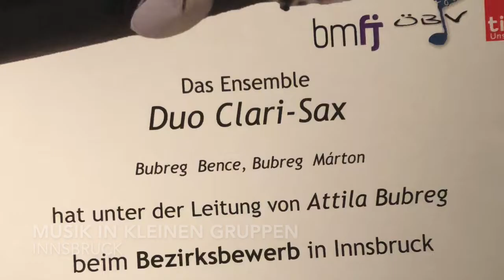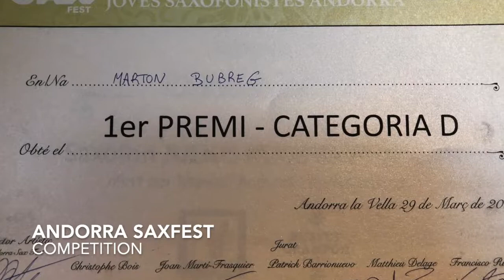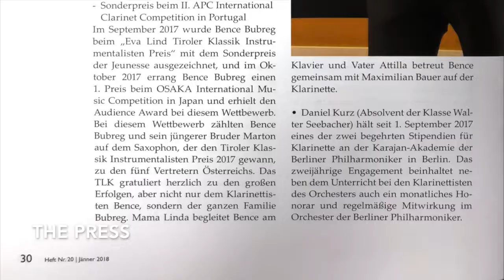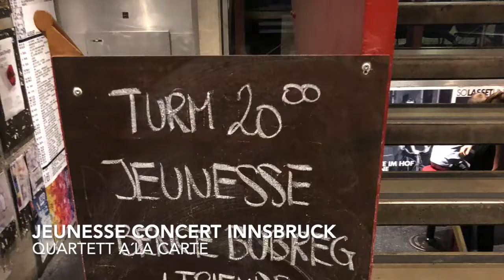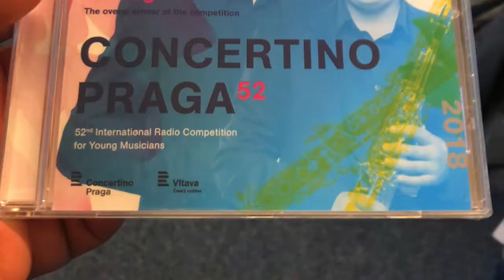Bubreg² Year 2018 in Pictures